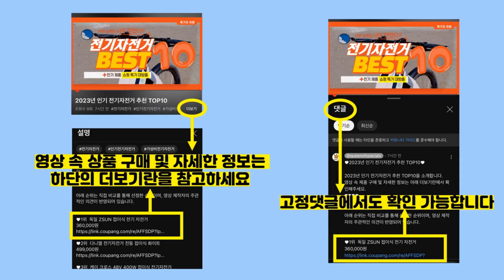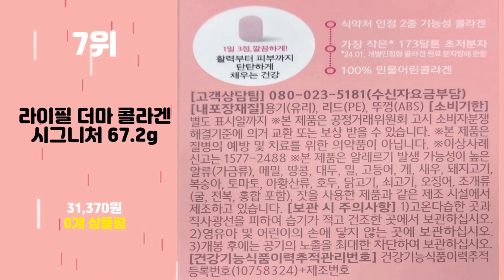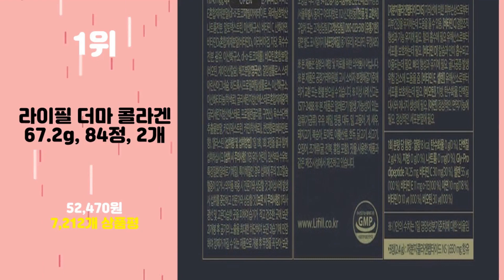2024년 가성비 라이필더마콜라겐 추천 TOP10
2024년 인기 라이필더마콜라겐 추천 TOP10을 소개합니다.

♥10위   [라이필] [12주] 더마 콜라겐(800mg*84정)*3병  [  107,150원  ]

♥9위   [라이필 더마 콜라겐 생활집사 선물Set] 농심 라이필 더마 콜라겐 + 생활집사 선물가방/ 하루3알로 누리는 촉촉한 피부를 선사하는 더마 콜라겐 생활집사 선물세트, 84정, 6개  [  149,140원  ]

♥8위   [라이필] [24주] 더마 콜라겐(800mg*84정)*6병  [  214,900원  ]

♥7위   라이필 더마 콜라겐 시그니처 67.2g  [  31,370원  ]

♥6위   [최신상] 라이필 더마콜라겐 비오틴맥스 173달톤 6개월분  [  198,000원  ]

♥5위   [라이필] [6개월] 더마콜라겐 비오틴맥스 3박스(3.5g*60포)  [  171,200원  ]

♥4위   [정품] 라이필 더마 콜라겐 어린 피쉬 콜라겐 효능 저분자 콜라겐 펩타이드 식약처 인증 비오틴 함유 건강기능식품 24주 + 사은품  [  169,500원  ]

♥3위   [라이필] [48주] 더마 콜라겐(800mg*84정)*12병  [  319,200원  ]

♥2위   라이필 [Lifill] 더마 콜라겐 비오틴 (84정), 84정, 4개  [  160,550원  ]

♥1위   라이필 더마 콜라겐 67.2g, 84정, 2개  [  52,470원  ]